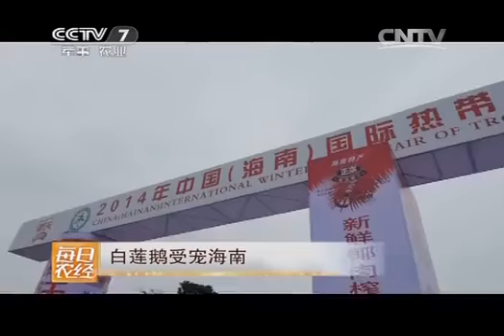20150126 每日农经 白莲鹅受宠海南